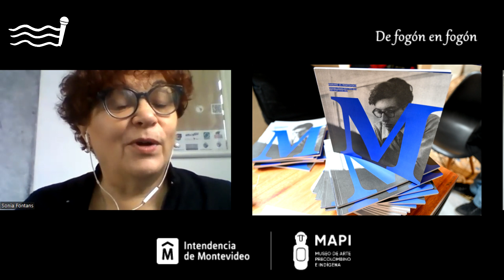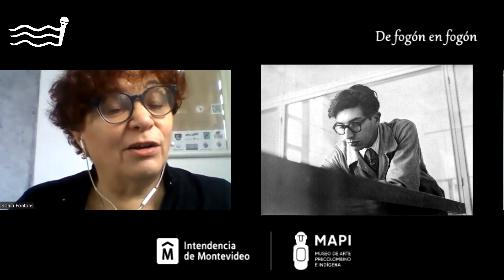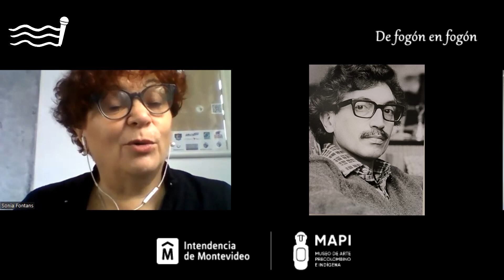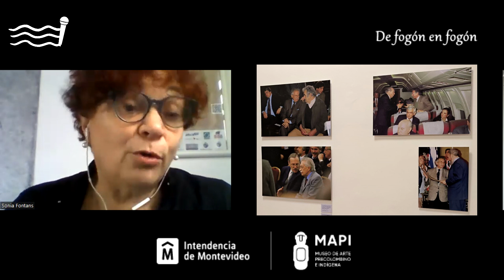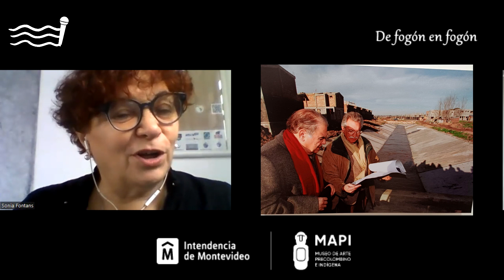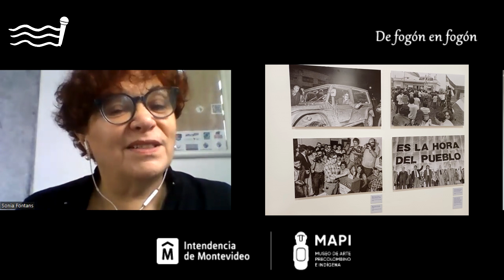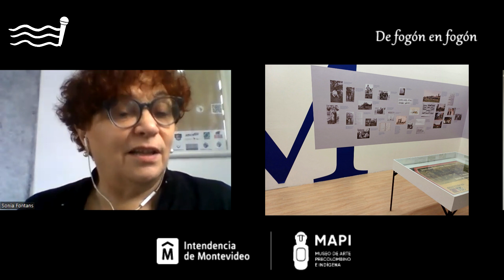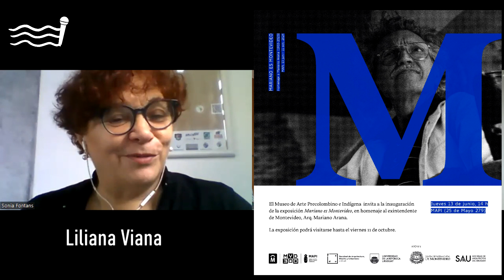Liliana Viana: ¨Arana es Montevideo¨. Muestra en el Museo de Arte Precolombino e Indigena.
De fogón en fogón conversó con Liliana Viana, coordinadora de la producción del MAPI en muestras temporales.
A partir del 13 de junio se puede visitar la exposición que conmemora y celebra la trayectoria de Mariano Arana en los variados ámbitos donde tuvo participación.

El Museo de Arte Precolombino e Indígena (MAPI), abrió sus puertas en el año 2004. En ese momento era Intendente de Montevideo el arquitecto Mariano Arana, quién fue determinante para la instalación del museo y su permanencia. También actuó como presidente de su fundación hasta el momento de su fallecimiento.

Arana tenía una preocupación por el rescate y la protección de los edificios históricos de la ciudad en general, y muy especialmente de la Ciudad Vieja de Montevideo.

En particular, del lugar donde se imaginó el proyecto del “establecimiento hidro-termo-terápico” de don Emilio Reus, locación donde desde hace veinte años funciona el MAPI. Es una edificación de importante valor histórico y arquitectónico, siendo hoy uno de los pocos edificios dentro del perímetro de la Ciudad Vieja, con la protección patrimonial más elevada que pertenece al acervo de la Intendencia de Montevideo.

Para hacer viable este proyecto y posibilitar la ejecución, el MAPI se ha asociado con la Facultad de Arquitectura, Diseño y Urbanismo de la Universidad de la República (FADU), a la que solicitó apoyo en diferentes aspectos de diseño y contenido.

Además, se cuenta con el valioso aporte del Instituto de Historia y su Oficina de Diseño y Publicaciones, hoy es depositaria de un importante legado de Arana (donado recientemente por su familia), y además, del archivo completo del Grupo de Estudios Urbanos (GEU) junto a otros repositorios documentales originales. La curaduría está a cargo del Prof. Arq. Salvador Schelotto.

Esta actividad se enmarca en los 300 años de Montevideo.

La exposición podrá visitarse de lunes a sábado en el horario de 10:30 a 18:00 hasta el 11 de octubre.